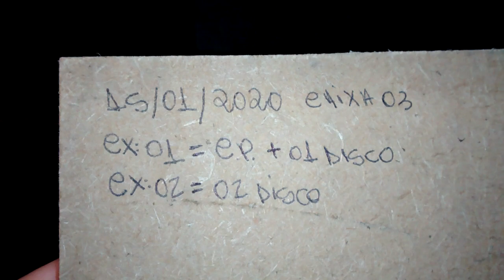Abelha Mandaçaia MQA: Divisão/Multiplicação!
Boa Noite Pessoal do YouTube. Trazendo aqui para o Canal aquela Divisão/Multiplicação do dia 15/01/2020 no Pote de Cerâmica!

Meliponário Buriti